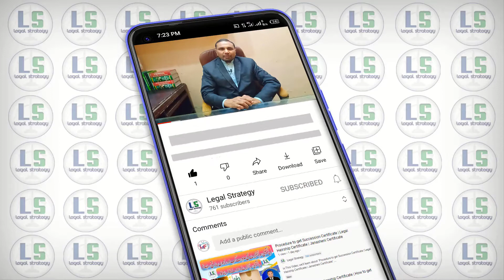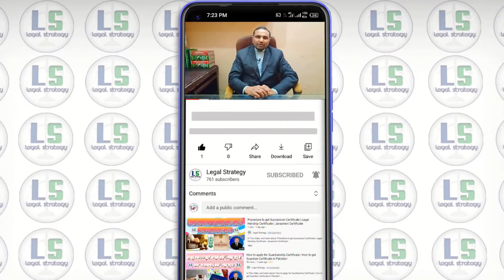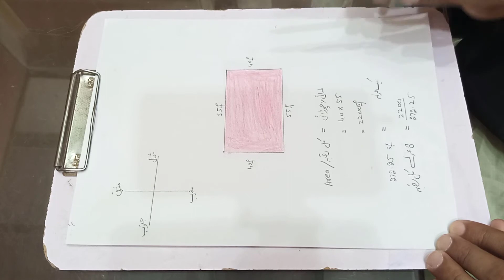Measurement of land | How to Calculate Irregular Area | How to Calculate area of Land or Plot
In This Video, we'll learn about "Measurement of land | How to Calculate Irregular Area | How to Calculate area of Land or Plot"

 Office:👉 Shaheen Law Chamber,  Shami Road, Mian Channu

How to attend a police officer

What is Promissory Note & Pronote

Summary Suits Under Order 37 1908 | Money Recovery Suit

Article 164 of Qanoon-e-Shahadat | Law of Evidence

Procedure to get Succession Certificate

How to Deal Legally with Negligence of A Doctor

How to apply for Guardianship Certificate

How to make Police Character Certificate in Pakistan

How To Get Arms License in Pakistan

What is Law of Pre Emption

What are the Benefits Of NTN on Commercial Level | NTN Benefits In

How To Make NTN Number in Pakistan 2021 (Part 2)

Why It is necessary to make NTN number from FBR? (Part 1)

What is Self, Bankers, Cancelled, Stale, Mutilated, Gift and Travelers Cheques

What is Blank and Post Dated Cheque | Types of Cheques

What is Account Payee & Crossed Cheque | What is Open & Uncrossed Cheque

What is Bearer and Order Cheque | Types of Cheques

How to Defend Cheque Bounce Case in Court (Part 1)

20 Important Defenses to avoid the Punishment of 489-F (Part 2)

Dishonour of Cheque | Bounced Cheque | PPC Section 489-F

How to apply for Death Certificate in Pakistan

Record Of Rights of Land & Its Basic Elements

How to register an FIR at a police station

How to deal with False FIR

measurement of land
How to Calculate Irregular Area
How to Calculate area of Land or Plot
measurement of land in pakistan
How to Calculate Irregular land Area
How to Calculate Irregular plot area in square feet
How to Calculate land Area
land area in square feet
land measurement
calculation of area of plot
how to find the area of a triangular shape
land measurment units
how to calculate land in marlas
how to calculate land in kanal
how to calculate land in bigha
how to calculate land in jereb
method of measurment of land
zameen ki pamaish ka tarika
zameen ki paimaiesh
different land measurment units
measure of plot
measurement of land
property measurement
measurement of land in marla
Legal Strategy
Advocate Hamza Shaheen
hamza shaheen
legal strategy
advocate hamza